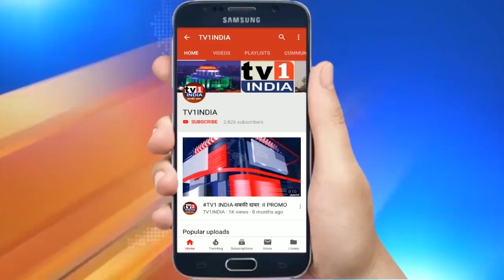Navi Mumbai मनपा में लहरायेंगे बीजेपी का झंडा: Ganesh Naik full speech from Airoli